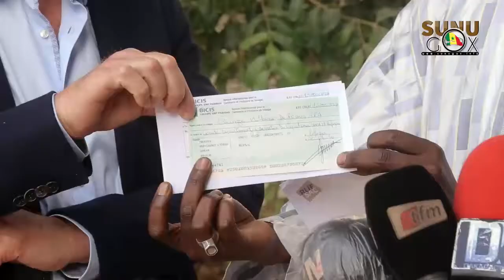Rufisque/Covid-19 : Rufsac injecte 30 millions dans la lutte.